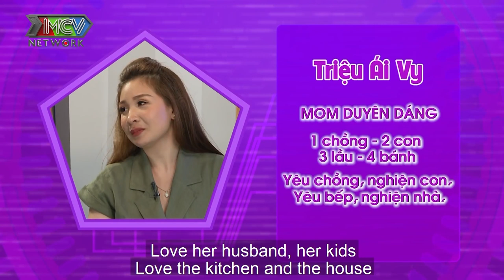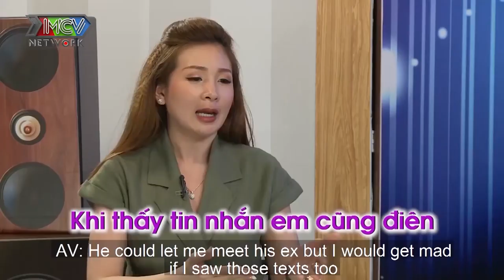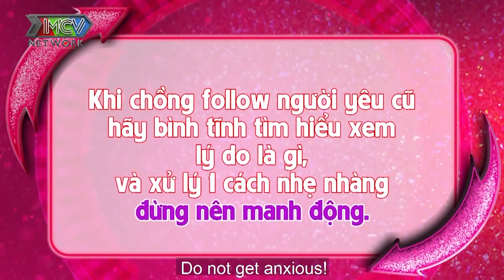THANH TRẦN tái mặt vì BAO NHIÊU ĐIỆN THOẠI RA ĐI khi Triệu Ái Vy phát hiện chồng nhắn tin tình cũ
GỒM 4 SIÊU MOM: Thanh Trần - Pông Chuẩn - Ngọc Mai - Triệu Ái Vy.

🔔 KHUNG GIỜ PHÁT SÓNG:
+ 22H30 Chủ nhật hằng tuần - Kênh HTV7